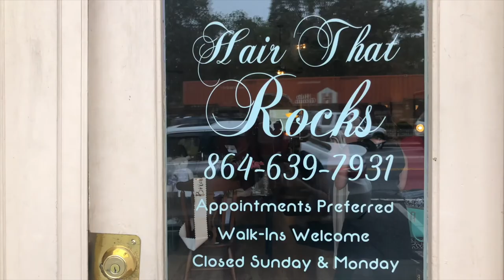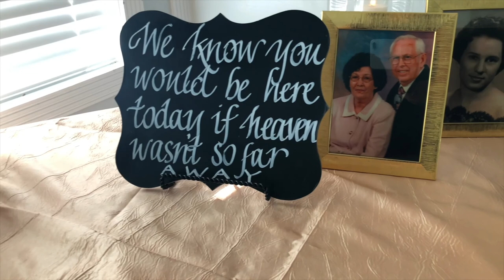Bundrick Wedding Highlights